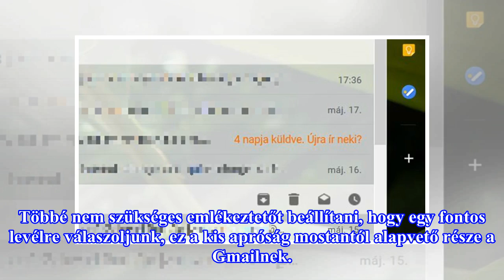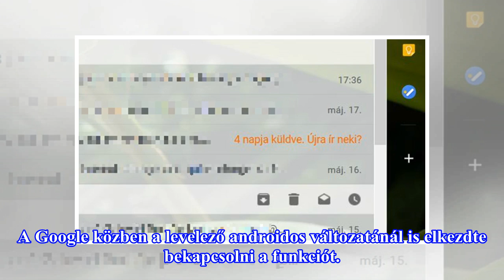Észrevette? Jött egy nagyon hasznos kis funkció a Gmailbe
Többé nem szükséges emlékeztetőt beállítani, hogy egy fontos levélre válaszoljunk, ez a kis apróság mostantól alapvető része a Gmailnek. A funkció már Androidon is működik. Akik gyakran emaileznek, bizonyára velük is előfordult már, hogy halaszthatatlan dolguk miatt emlékeztetőt kellett beállítaniuk...